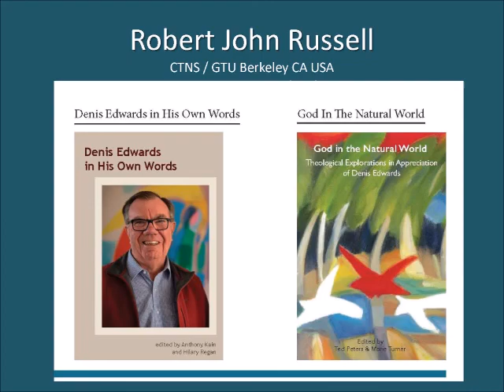Denis Edwards: Tribute by Robert John Russell